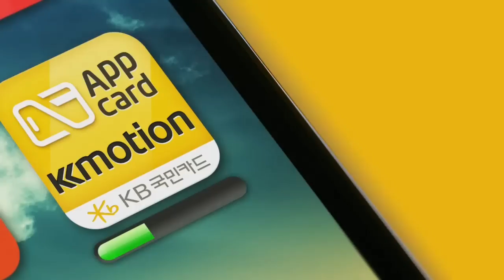슈퍼스타K5 - 슈퍼스타K5 7회 클립 - 정은우(내 입술 따뜻한 커피처럼)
아일랜드 미션, 정은우가 절벽 끝에서 부른 마지막 노래!
정은우의 기타연주와 목소리가 곡과 잘 어울리는 무대!!

[Mnet 슈퍼스타 K5] 매주 금요일 밤 11시